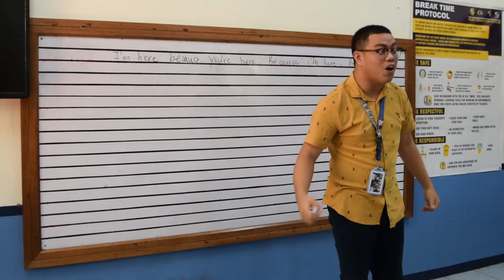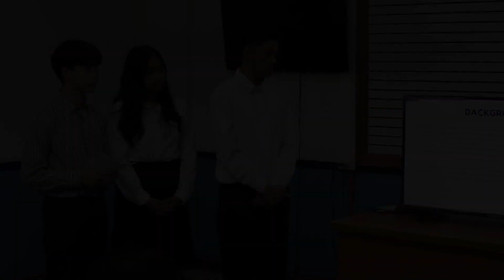NATIONAL COLLEGE OF SCIENCE AND TECHNOLOGY